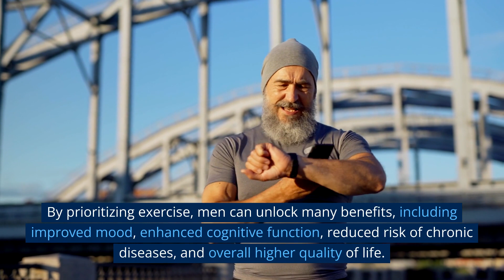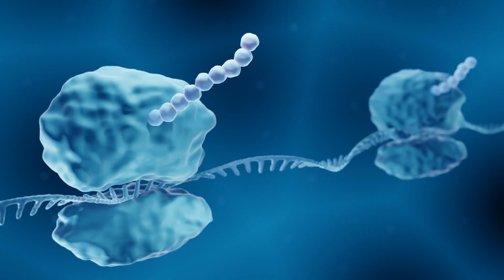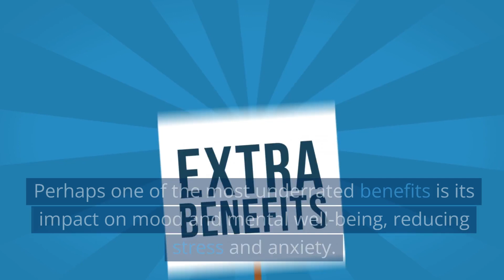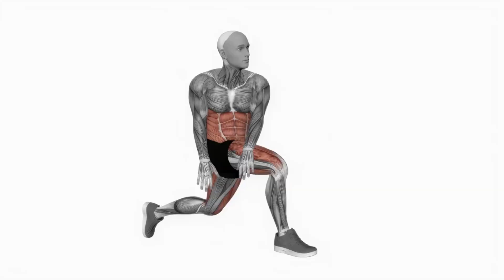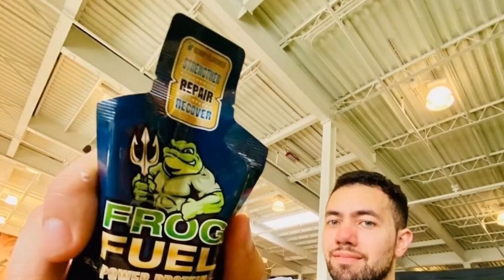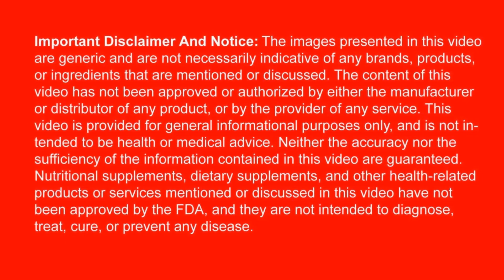Fit Over Fifty Discover True Vitality with the Top Exercises for Men!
For men aged 50 and beyond, regular exercise is essential for maintaining optimal health and well-being. Exercise enhances strength, flexibility, and guards against age-related issues like muscle loss, reduced bone density, and cardiovascular problems. Prioritizing exercise offers numerous benefits, including improved mood, enhanced cognitive function, reduced risk of chronic diseases, and a higher quality of life. It's time to rewrite the rules of aging and discover lasting health and vitality through exercise.

Importance of Staying Fit Over Fifty:
In your fifties, significant physiological changes occur. Muscle mass decreases, bone density declines, and metabolism slows down. Exercise, particularly a mix of aerobic and strength training, helps preserve muscle, bone health, and revs up metabolism. It also improves cardiovascular health, cognition, and mood.

Cardiovascular Exercises for Men Over Fifty:
Low-impact activities like walking, swimming, cycling, and aerobic exercises are ideal for improving heart health. Start slowly and progress gradually.

Strength Training for Men Over Fifty:
Strength training is crucial for muscle maintenance. Squats, chest presses, rows, shoulder presses, step-ups, and planks are effective exercises. Prioritize proper form and consult a fitness professional.

Flexibility Exercises for Men Over Fifty:
Flexibility exercises like yoga, stretching, Pilates, Tai Chi, hip flexor stretches, and calf stretches help maintain mobility and prevent stiffness. Perform these exercises with controlled movements.

Supplements for Men Over Fifty:
Supplements like Omega-3 fatty acids, Vitamin D, Creatine, CoQ10, Glucosamine, and protein supplements can complement your exercise routine. Consult a healthcare professional before starting any supplement regimen.

Frog Fuel Protein Supplement:
Frog Fuel Power Protein is a collagen-based protein supplement with enhanced bioavailability, suitable for older individuals. It aids in muscle growth, recovery, and connective tissue health.

Final Word:
Age is just a number, and it's never too late to start exercising. With a personalized plan, achievable goals, and the right supplements, you can maintain muscle, cardiovascular health, and flexibility, ensuring vitality and an active lifestyle in your fifties and beyond.